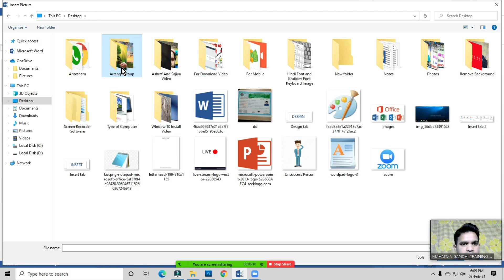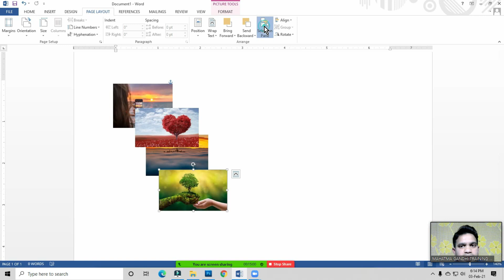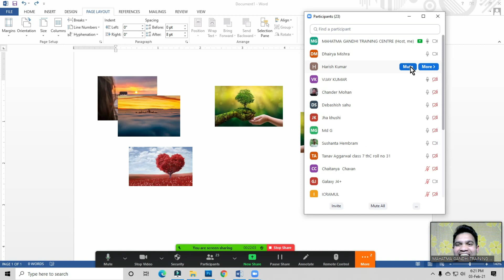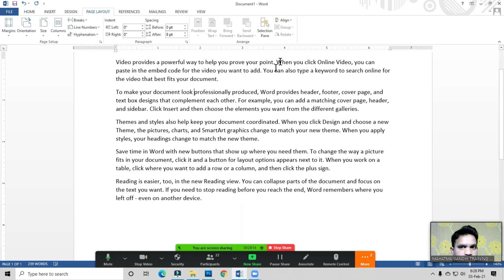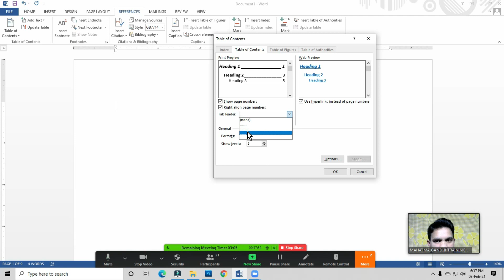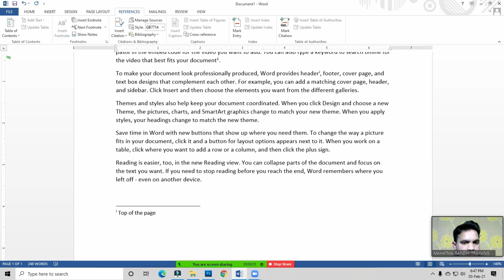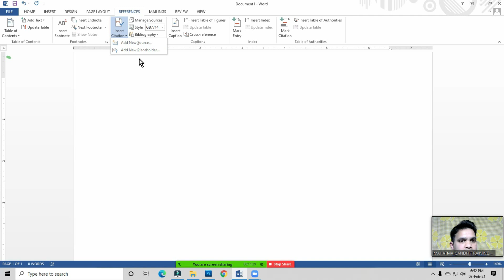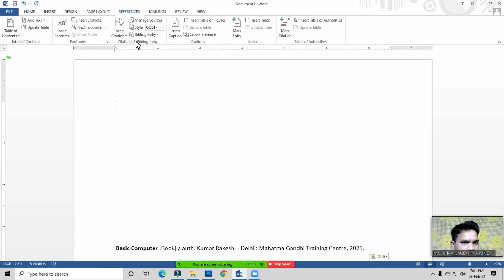Live Computer Class | MS Word Reference Tab | Table Of Content | Footnote And Andnote | Bibliography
यह वीडियो लाइव कंप्यूटर क्लास की वीडियो है आप लाइव कंप्यूटर क्लास देखना चाहते है तो इस वीडियो को जरूर देखें। आप कंप्यूटर सीखना चाहते है तो मुझे व्हाट्सप्प करें।
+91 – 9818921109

 @New Tech Creator
 @You Tech Creator ​